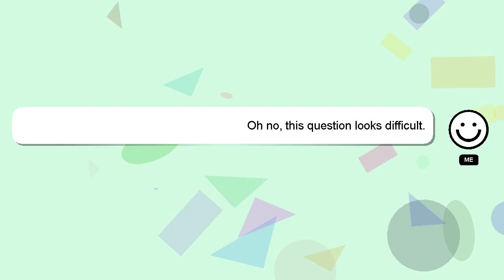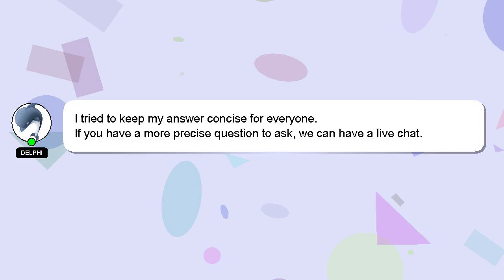How to lay out a perfect square?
Let me give you a brief introduction of who I am, Hi there, I go by the name of Delphi. I help you answer your questions. - How to lay out a perfect square?

A 'heart' from me will be given as a sign of appreciation for your answer.

*2 What we are experimenting :*